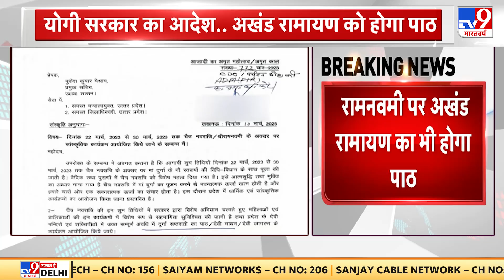UP के मंदिर और शक्तिपीठों में Ramayana और Durga Saptshati Path | CM Yogi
नवरात्रि (Navratri) पर पूरे यूपी (UP) में योगी सरकार (Yogi Government) कराएगी दुर्गा सप्तशती पाठ (Durga Saptshati Path). रामनवमी पर अखंड रामायण (Akhand Ramayana) का भी होगा पाठ. सभी जिलों के जिलाधिकारी और मंडलों के कमिश्नर को निर्देश जारी.